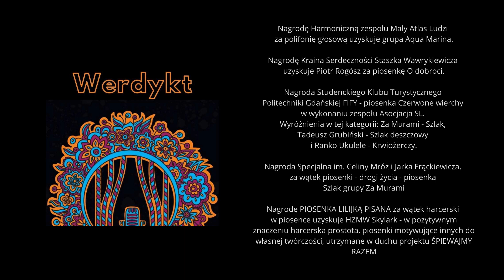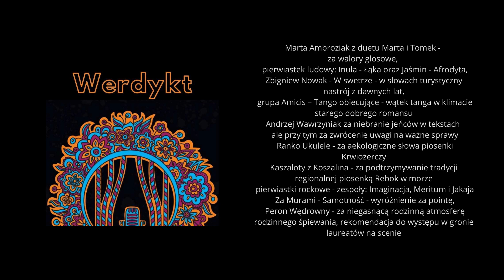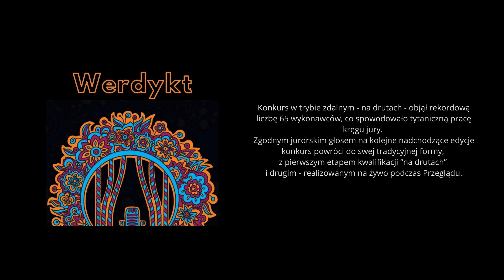BAZUNA 2024 - WERDYKT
Kołysanka dla Bieszczadu
sł. i muz. Andrzej Wawrzyniak
wyk. Martyna Majchrzak
zespół akompaniujący - Wawrzyn Band
Andrzej Wawrzyniak - gitara akustyczna
Marcin Jagiełło - piano
Marek Smuga - klarnet
Tomasz Cyranowicz - bas
Krzysztof Wawrzyniak - perkusja
Dariusz Wawrzyniak - gitara elektryczna
Witold Furmańczyk – akordeon